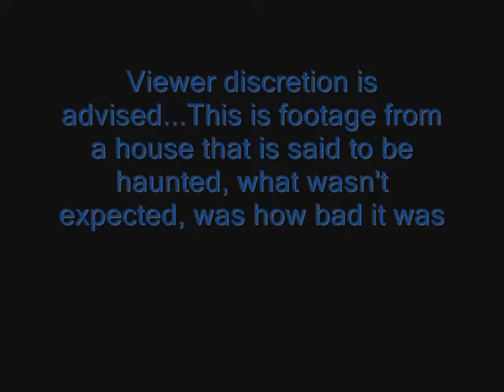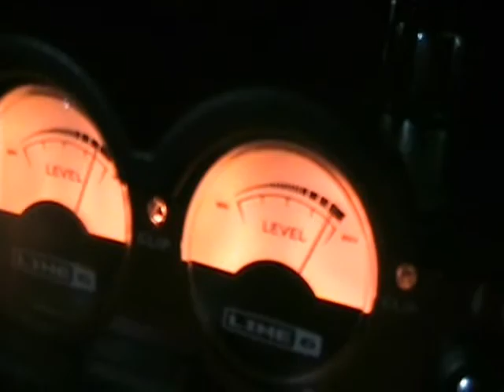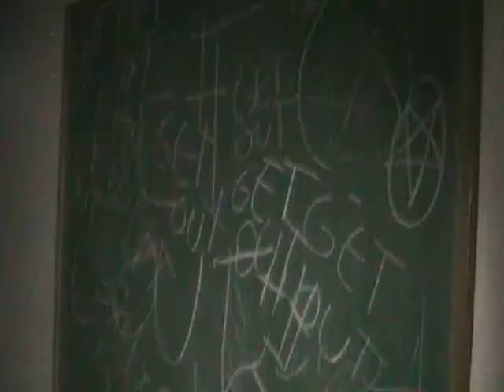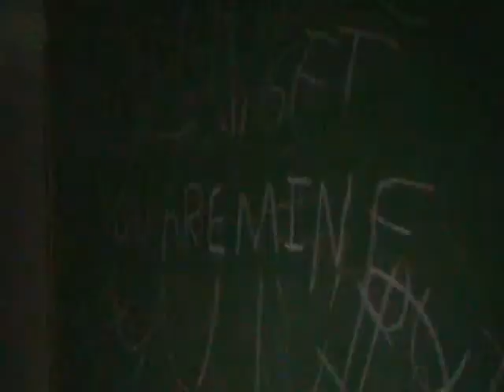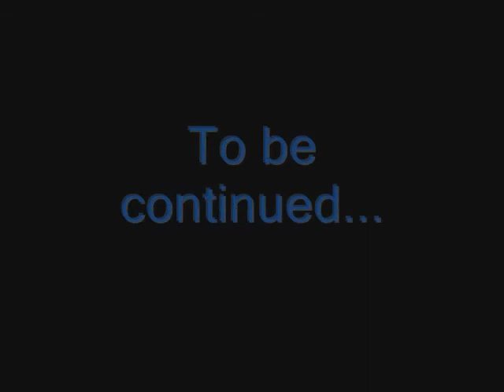Ghost Hunters Part 3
READ: This is 100% fake, I do however fully believe in the potential of ghosts. This particular video however is all artificial and edited. All sounds and activity are from the living.